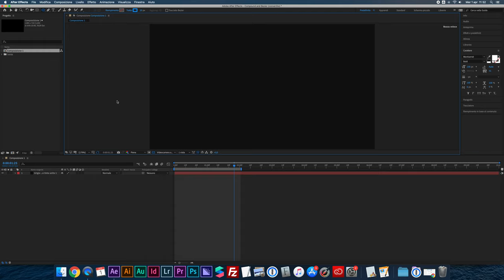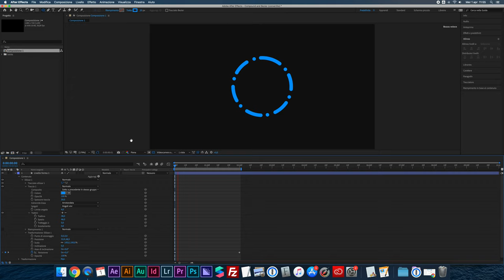Spazi e trattini sulla traccia di After Effects